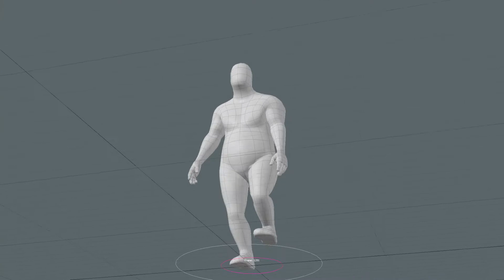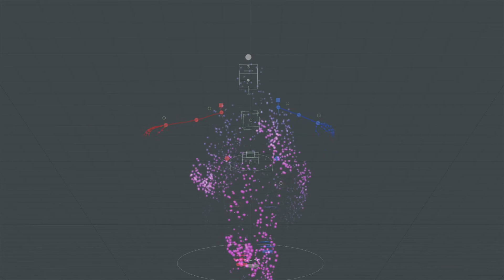Acid Arab - Houria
Graphics by Michael Gass
Music = Houria by Acid Arab ft. Rachid Taha